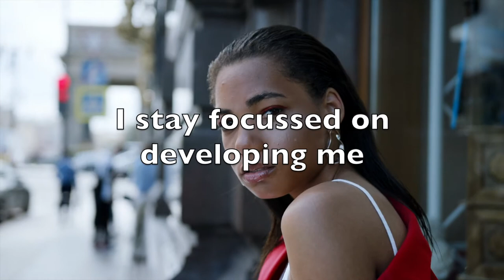Happy Music To Start The Day, Mood Booster, Upbeat Music, Happy Mood MusicMood Booster Music,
Happy Music To Start The Day, Mood Booster, Upbeat Music, Happy Mood Music
Mood Booster Music